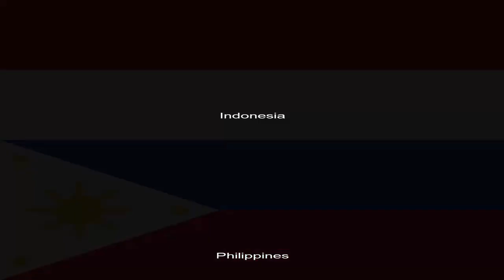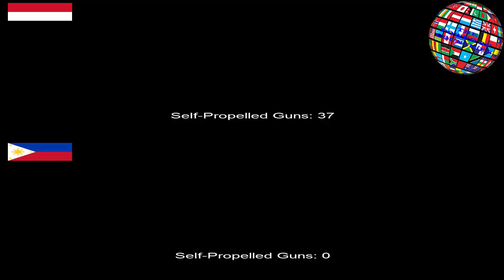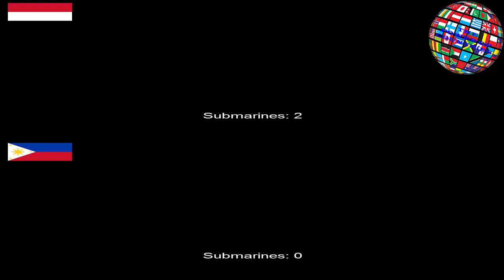Philippines And Indonesia Military Power Comparison